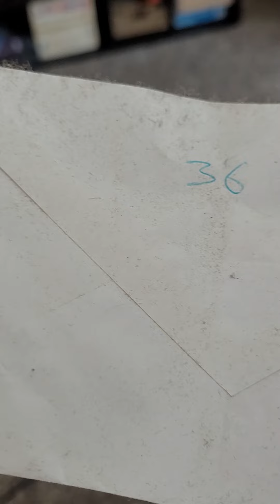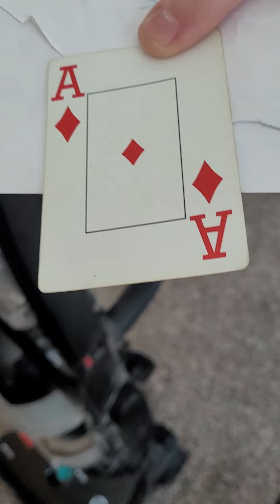Envelope 36 Krawler, this hope this doesn't suck!